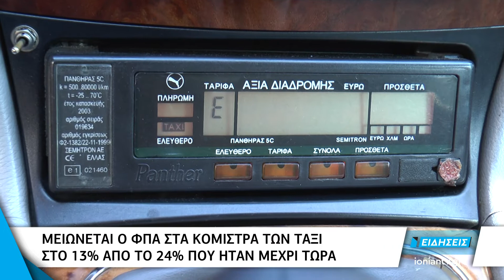Δείτε σήμερα στο Δελτίο Ειδήσεων του ΙΟΝΙΑΝ - Τετάρτη 3 Ιουνίου 2020